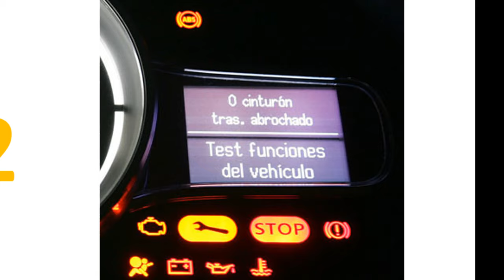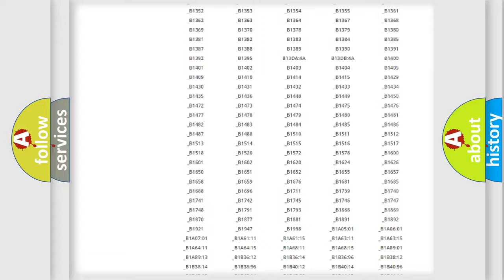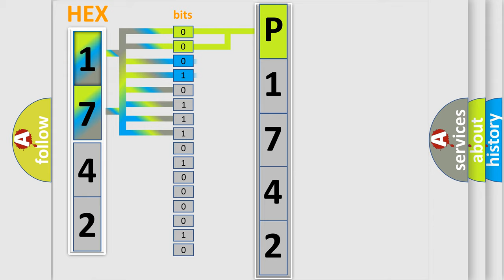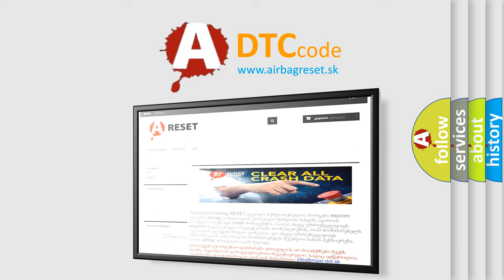DTC Mini P1742 Short Explanation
Contents:
0:21 Basic DTC analysis according to OBD2 protocol standard.
1:48 Insight into programming
2:58 A diagnostically understandable description of the Diagnostic Trouble Code
3:05 Basic error definition

Make
MINI
Code
P1742
Definition
Intelligent Battery Sensor Internal
Cause
Intelligent Battery Sensor Ibs